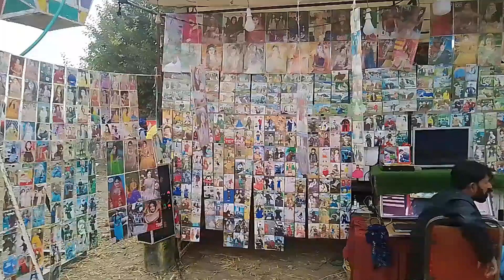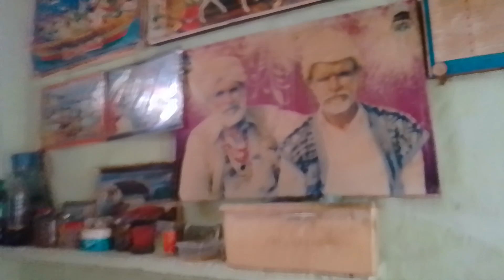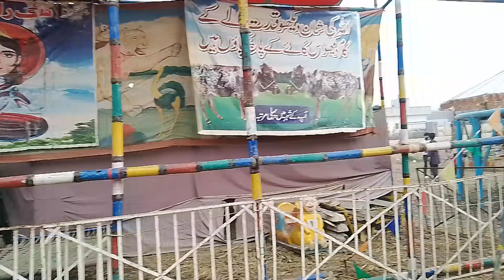syed jaman shah sab || mela || chak no 533 || burewala